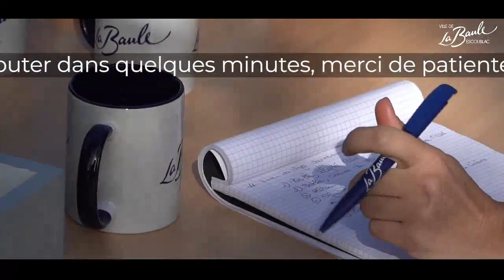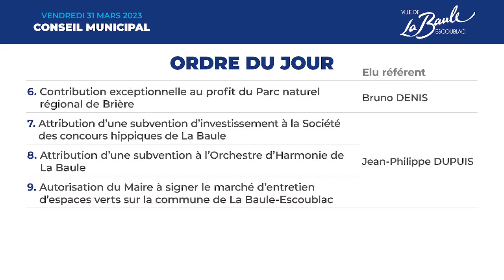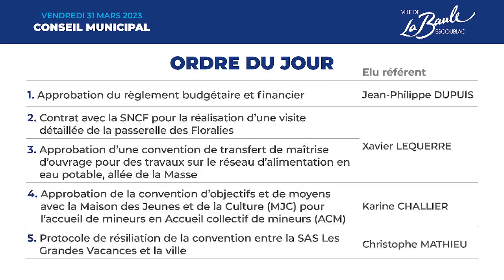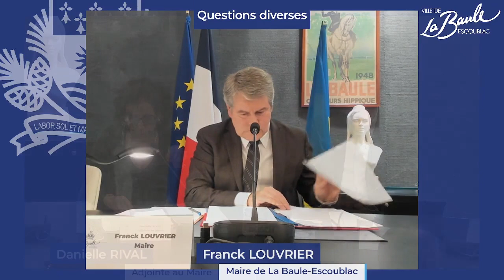Conseil municipal du 31 mars 2023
Le Conseil municipal de La Baule-Escoublac est formé de 33 conseillers municipaux élus en 2020 pour un mandat de 6 ans.Il est composé du Maire, M. Franck LOUVRIER, de 7 adjoints, de 17 conseillers municipaux et 8 conseillers municipaux d'opposition.

Ordre du jour :
1 Approbation du règlement budgétaire et financier Jean-Philippe DUPUIS

2 Contrat avec la SNCF pour la réalisation d'une visite détaillée de la passerelle des Floralies Xavier
LEQUERRE

3 Approbation d'une convention de transfert de maîtrise d'ouvrage pour des travaux sur le réseau d'alimentation en eau potable, allée de la Masse Xavier
LEQUERRE

4 Approbation de la convention d'objectifs et de moyens avec la Maison des Jeunes et de la Culture (MJC) pour l'accueil de mineurs en Accueil collectif de mineurs (ACM) Karine
CHALLIER

5 Protocole de résiliation de la convention entre la SAS Les Grandes Vacances et la ville Christophe MATHIEU

6 Contribution exceptionnelle au profit du Parc naturel régional de Brière Bruno
DENIS

7 Attribution d'une subvention d'investissement à la Société des concours hippiques de La Baule Jean-Philippe DUPUIS

8 Attribution d'une subvention à l'Orchestre d'Harmonie de La Baule Jean-Philippe DUPUIS

9 Autorisation du Maire à signer le marché d'entretien d'espaces verts sur la commune de La Baule-Escoublac Jean-Philippe DUPUIS